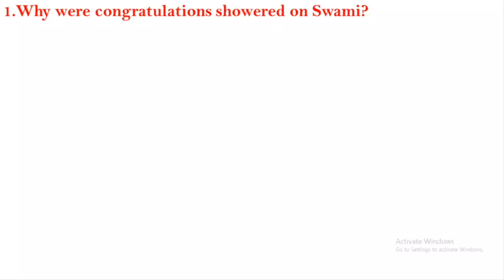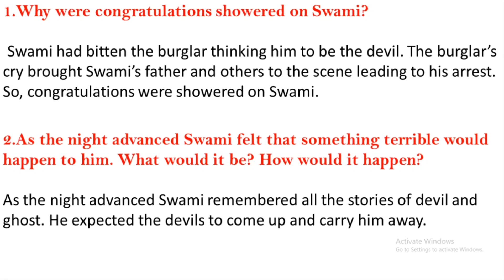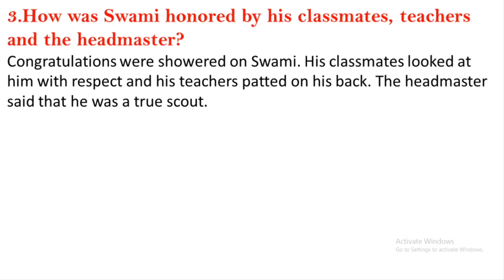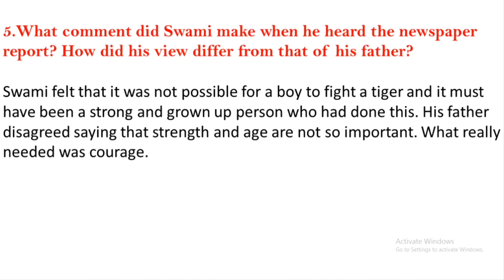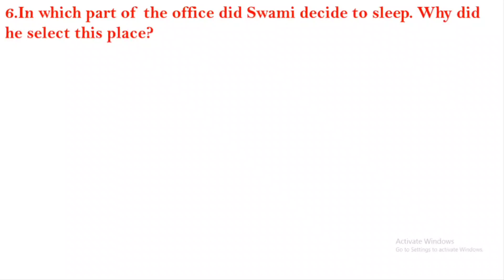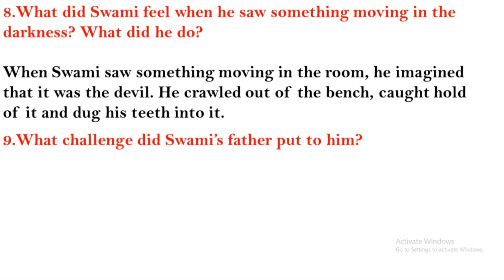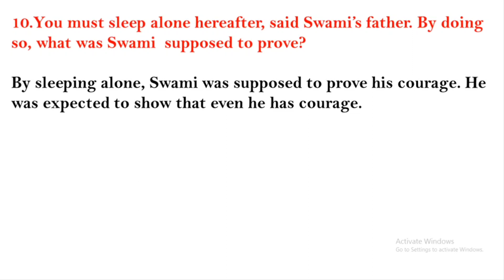A HERO ಪಾಠದ ಮೇಲೆ ಬಹುನಿರೀಕ್ಷಿತ 2 ಅ೦ಕದ ಪ್ರಶ್ನೆಗಳು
SSLC ವಿದ್ಯಾರ್ಥಿಗಳಿಗಾಗಿ ಬಹುನಿರೀಕ್ಷಿತ 2 ಅ೦ಕದ ಪ್ರಶ್ನೆಗಳು ಮತ್ತು ಉತ್ತರಗಳು. ಪರೀಕ್ಷಾ ತಯಾರಿಗಾಗಿ